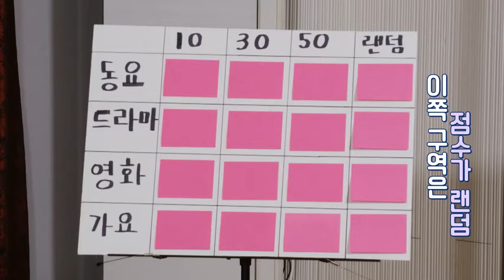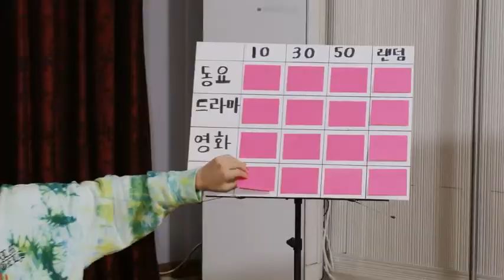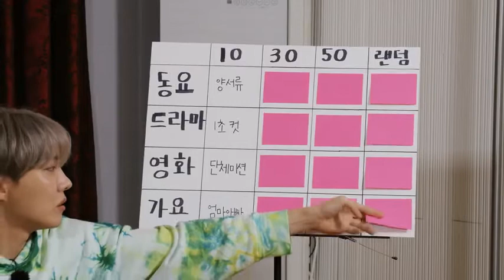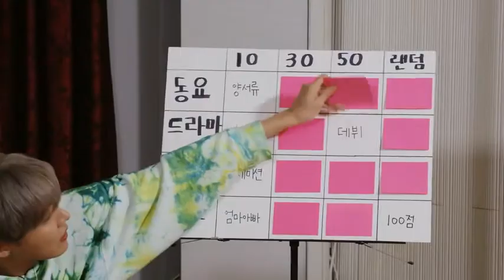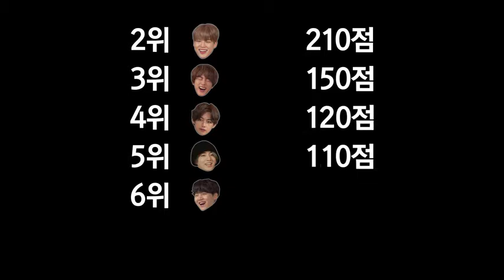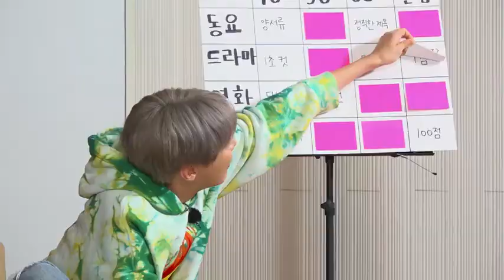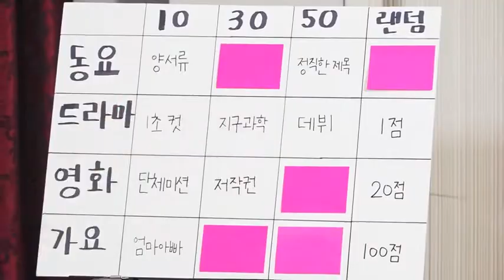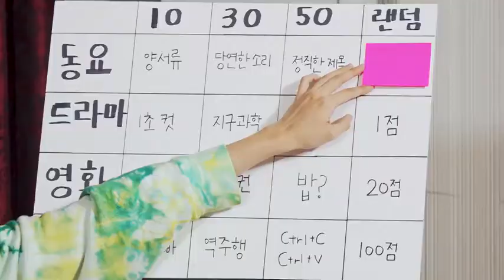[Eng sub] Run BTS epi 141// (Turn on cc) for more language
For more language you can suggest. We will upload it